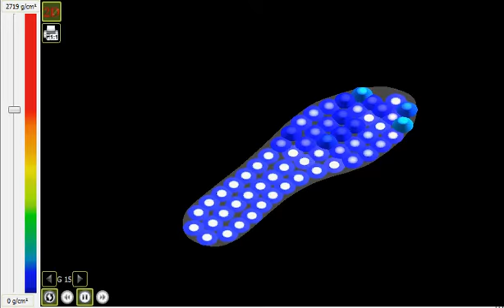baropodometrie DYNAFOOT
Description